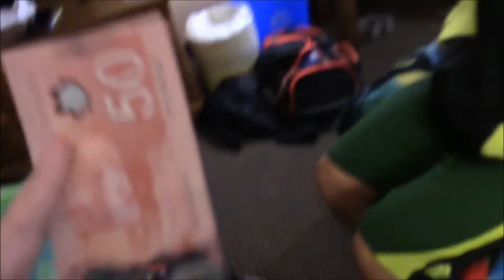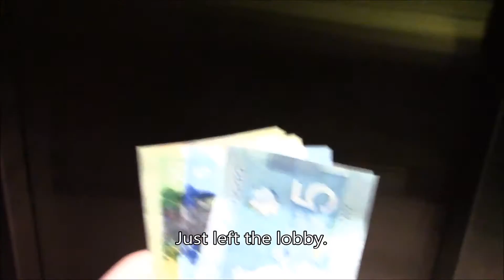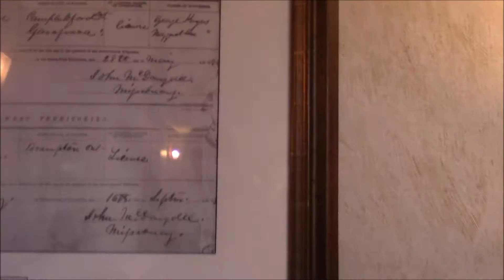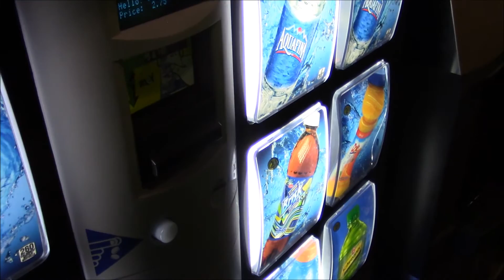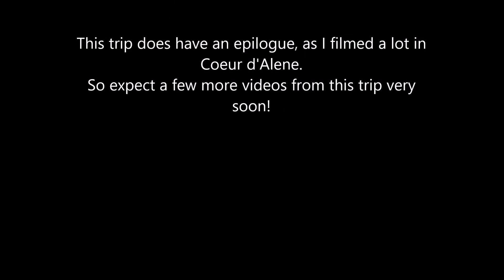Usagi Explores Canadian Hotel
Our last day in Canada, and I spend those hours with Noah, exploring the hotel. We go to get change and food from vending machines.
Still have two more days of exploring to go through. Maybe three videos, don't know how much footage I filmed.
I filmed a lot too.